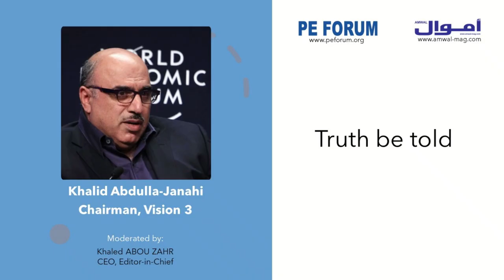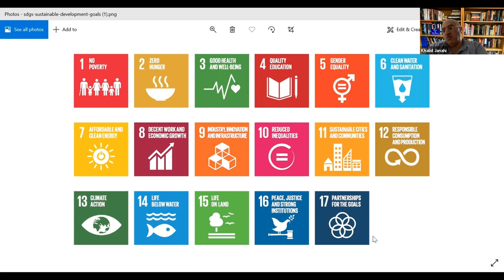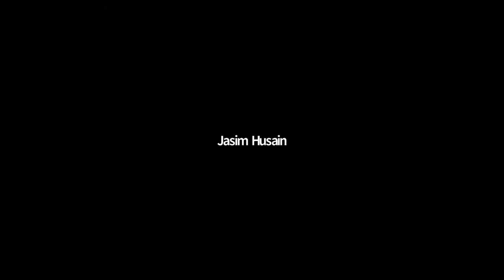Truth be told: SWFs & SDGs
Khalid Janahi discusses SWFs & SDGs